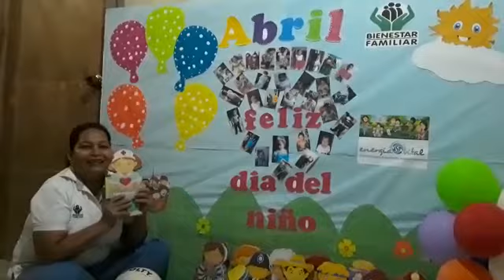Madres Comunitarias de la Fundación Energía Vital trabajan desde casa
Con el apoyo del Instituto Colombiano de Bienestar Familiar, el equipo de Trabajo de la Fundación Energía Vital trabajan desde casa en el marco de la estrategia ContactoSinContacto llevando hasta los hogares beneficierios la Guía de Crianza y Cuidado haciendo uso de las herramientas tecnológicas.